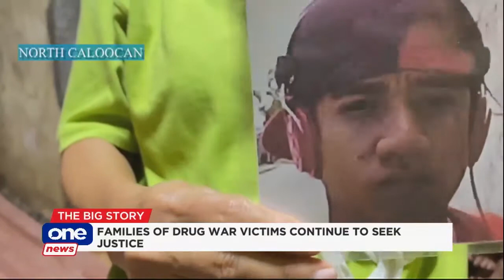Families of drug war victims struggle to pay cemetery lease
With less than a year left in President Duterte’s term, kin of drug war victims continue to seek justice for their loved ones. But more problems arise over the victims' expiring grave lease. Find out more in this report by mobile journalist Stanley Gajete.